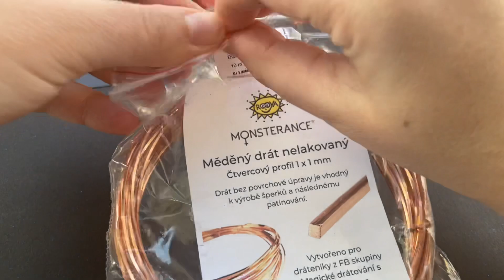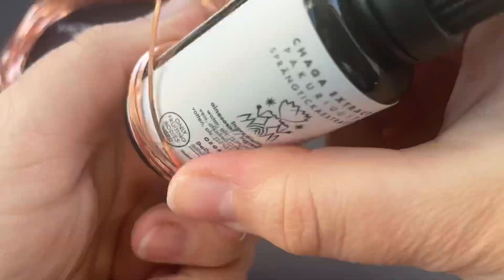Jarní návod - hnízdečka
Vyrobte si drátované hnízdečko z drátu, které může být jarním doplňkem vašeho outfitu nebo dekorací v interiéru.

Autorka: Anna Monsterance

Obtížnost: 1 (pro začátečníky)

Pomůcky :
Měděný nelakovaný hranatý drát 1x1 mm:

Návod vznikl v rámci jarní akce spřátelené korálkárny Rooya:
- zde najdete i ostatní, hlavně korálkové, návody.